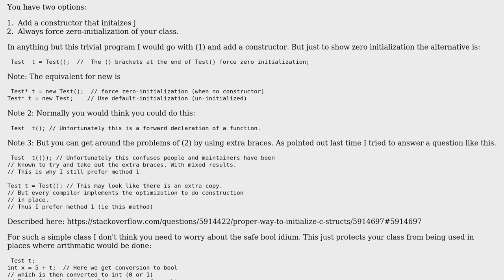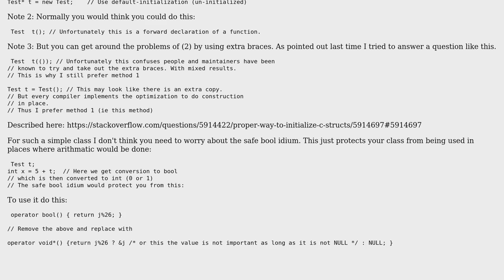Custom stream-like classes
With thanks & praise to God, and with thanks to the many people who have made this project possible! | Content (except music & images) licensed under CC BY-SA | Music | Images & others | With thanks to user moooeeeep user Martin York and the Stack Exchange Network Trademarks are property of their respective owners. You are responsible for your own actions.